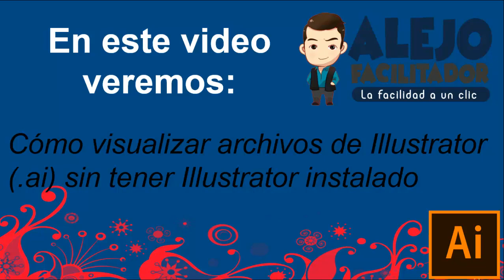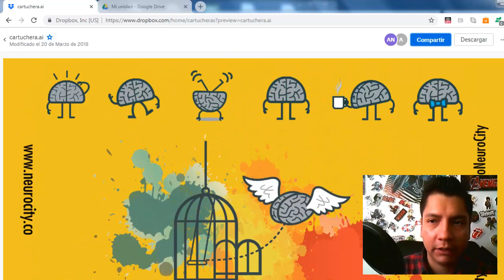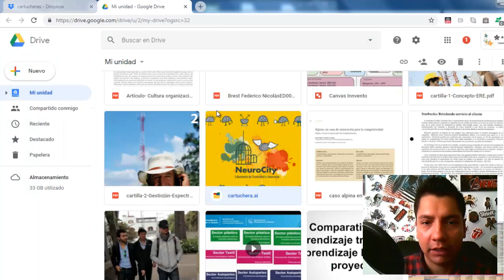como visualizar archivos de Illustrator sin Illustrator 2019 Bien Explicado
En este video explico como visualizar archivos de Adobe Illustrator (.ai) sin tener instalado Adobe Illustrator en el computador. Me ha salvado la vida más de una vez para elegir versiones finales de archivos.